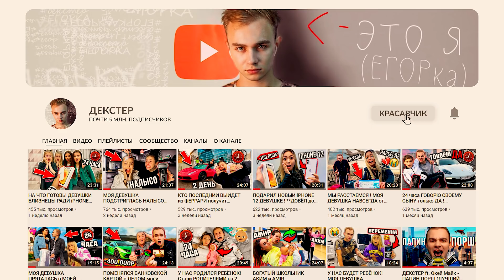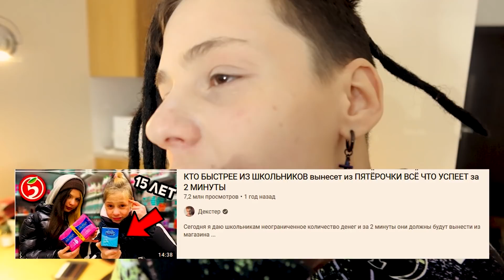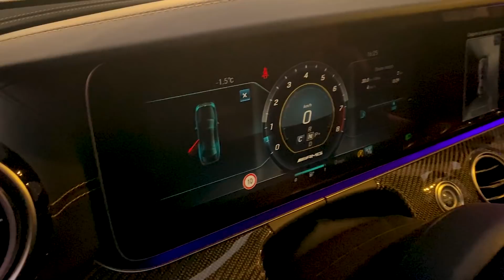НА ЧТО ГОТОВЫ БОГАТЫЕ ШКОЛЬНИКИ за PLAYSTATION 5! AMIR vs НИКА ЛЕЙТИНК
В сегодняшний ролик я позвал богатых школьников Амира и Нику Лейтинк. Недавно вышла PlayStation 5 и она вообще нигде не продаётся ! В магазинах она стоит 46к, а в Интернете на Авито стоит целых 100.000 рублей!! Офигеть можно ! Каждый школьник хочет себе ps 5, но нигде не может её купить. Даже по предзаказу её не получить или очень долго ждать. Сегодня я решил разыграть Плейстейшн 5 среди своих друзей богатых школьников AMIR и Ника лейтинк. Было очень круто, что же они с ней сделают после победы ?)) Продадут за 100.000 рублей или будут играть в неё перед Новым годом? Узнаем сегодня!